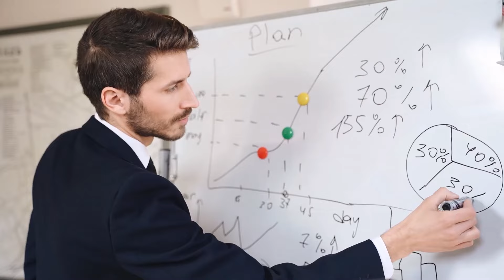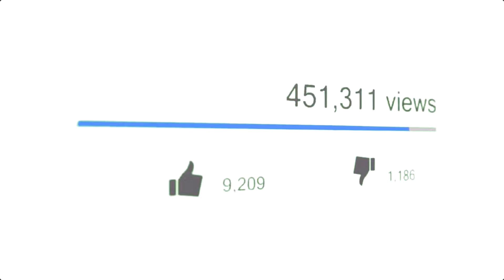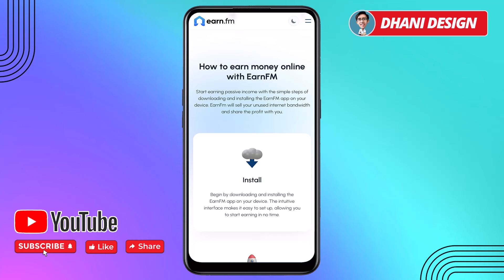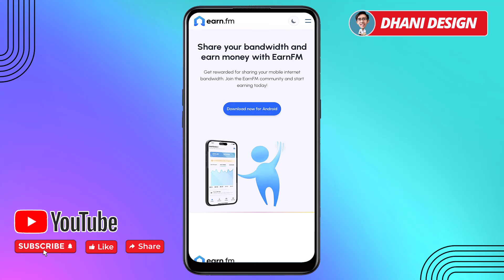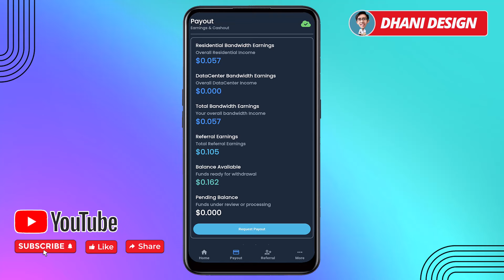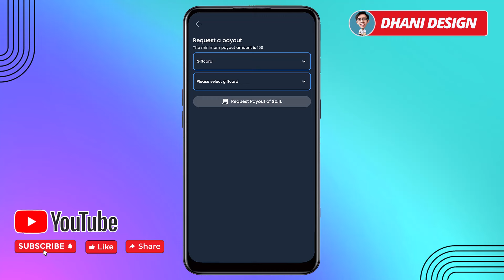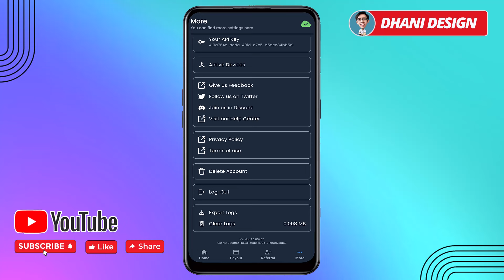Online Wifi di HP Dibayar Upto $500 Free PAYPAL, Nonton Youtube DIbayar, Aplikasi Penghasil Uang